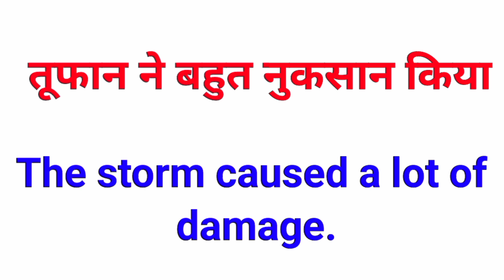नुकसान को इंग्लिश में क्या कहते हैं | nuksan ko english mein kya kahte hai | English vocabulary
Hello dosto apka fir ek bar swagat hai apke apne channel  @Aaoenglishseekhe     Where we are learning daily use English words with meaning with sentences.

Kya aap jante hai नुकसान को इंग्लिश में क्या कहते हैं hai aur nuksan ko english sentences mein kaise use kiya jata hai.  aap nahi jante hai to aaj ke iss video ko pura jaror dekhe. iss video mein ham seekhenge nuksan ko english mein kya kahte hai.